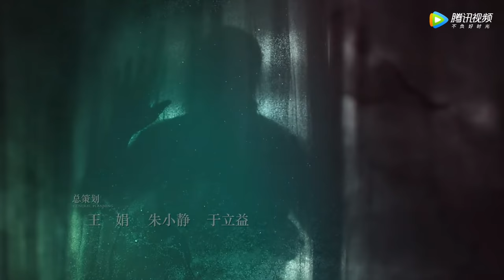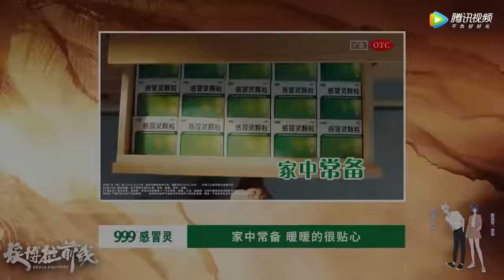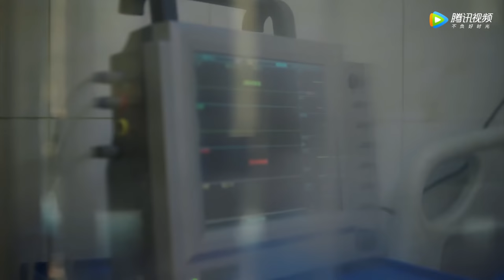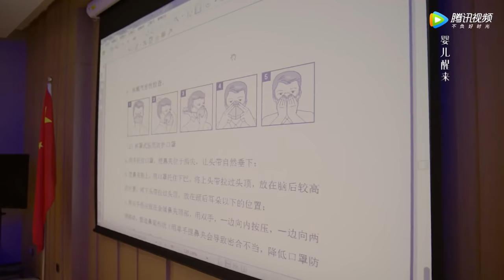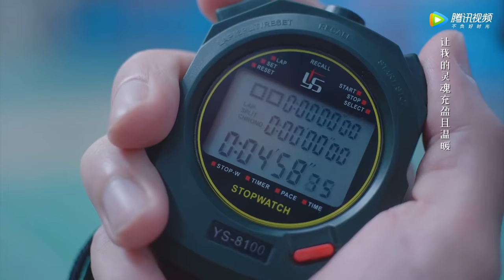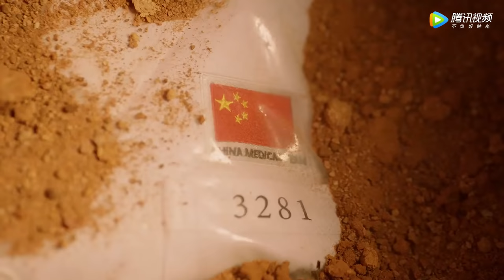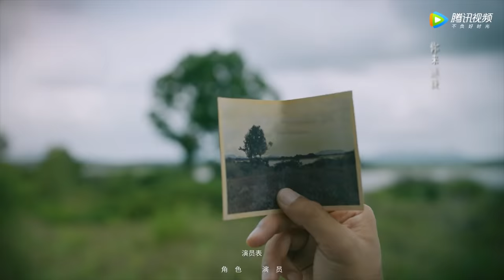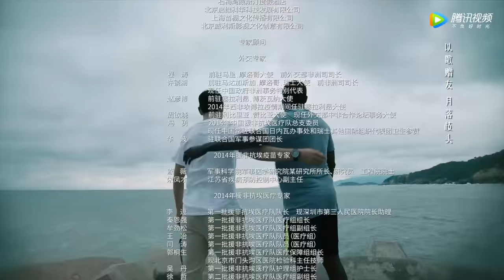ENG SUB【埃博拉前线 Ebola Fighters】EP03 郑书鹏主动留下，继续抗击埃博拉（罗晋、毛晓彤）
《埃博拉前线》该剧以2014年中国援非医疗队抗击“埃博拉病毒“的事迹为原型，讲述了病毒学家郑书鹏和他所在的中国援非医疗队与埃博拉病毒展开艰苦卓绝的战斗，最终成功遏制病毒蔓延，圆满完成援非医疗任务的故事。
☞主演：罗晋、毛晓彤、许亚军、刘天佐、宁理、吴优、章涛
❗Full Version can't be watched in below territories:

00:00 加入腾讯视频频道会员 抢先看正片完整版
00:30 Join Membership Watch Full in Advance